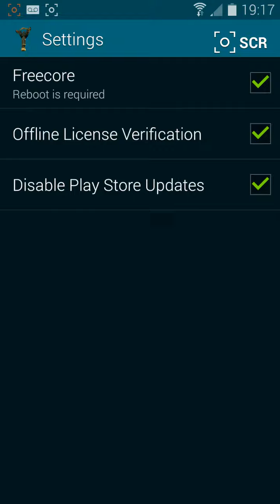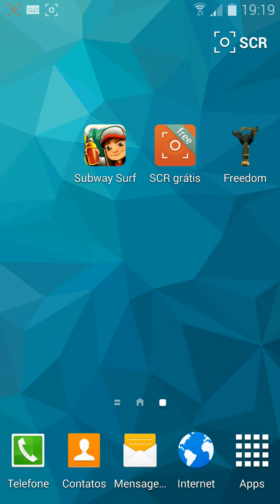Faça Compra Dentro De Apps E Jogos No Android Sem Pagar Nada {ROOT NESSESARIO}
{ROOT NESSESARIO}